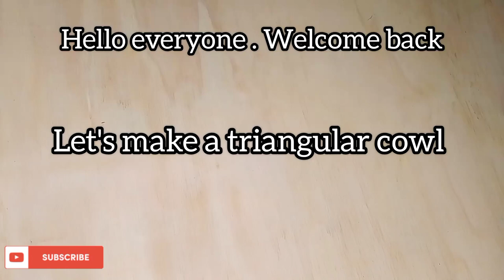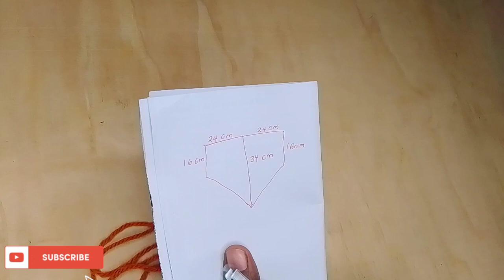CROCHET TRIANGULAR COWL TUTORIAL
This is a tutorial on how to make this beautiful triangular cowl

materials: worsted weight yarn
                  6mm hook
                  scissors.
                  darning needle

Musician: @iksonmusic